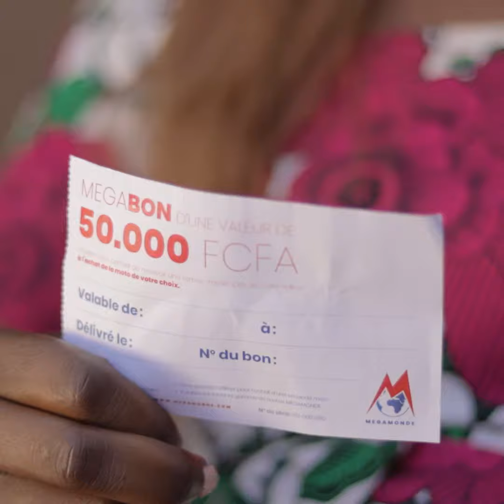Delphine va t'elle accepter de dire à Tchoutchoubatchou ce que c'est le Mega Bon !